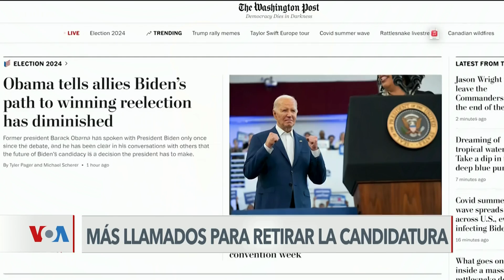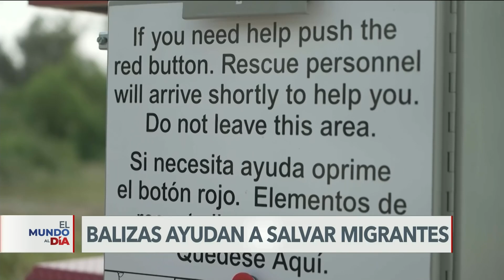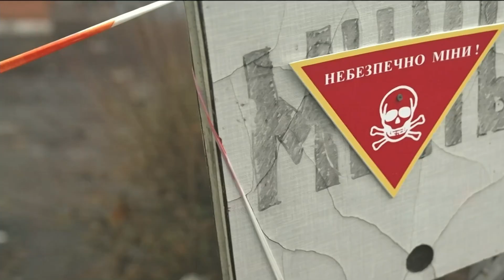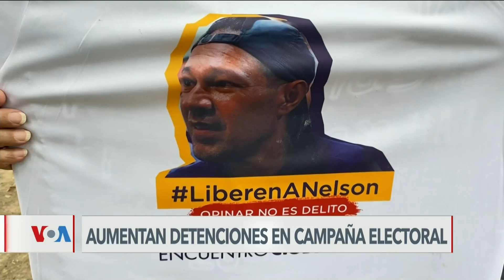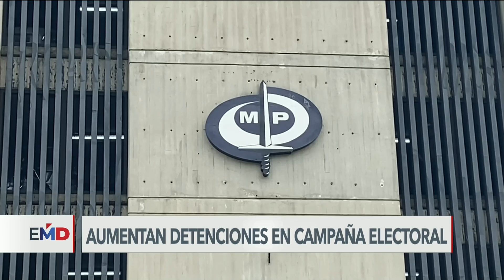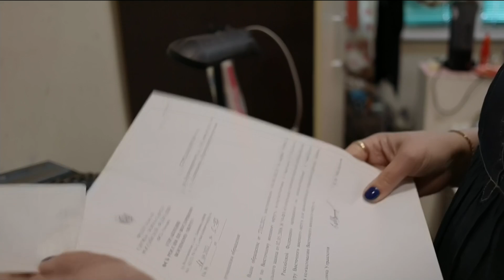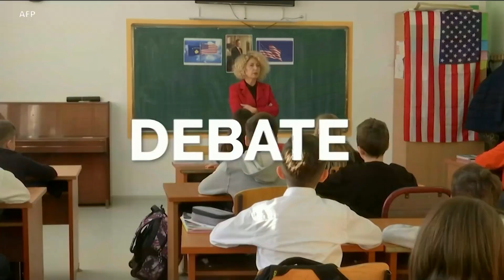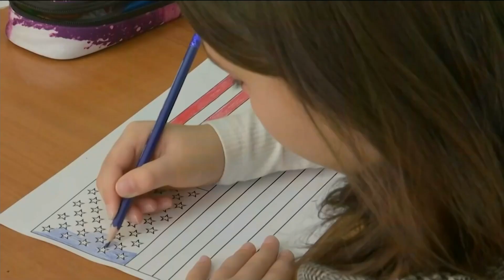El Mundo al Día Donald Trump cierra la Convención Nacional Republicana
Expectativa en el último día de Convención Nacional Republicana. Donald Trump aceptará la nominación presidencial. Lideres demócratas aumentan presión con nuevos acercamientos al presidente Joe Biden. Le piden que decline su candidatura. El clima extremo causa estragos en Nueva York. Tornados dejan un muerto y cuantiosos daños materiales. Y a solo días de las elecciones, oposición venezolana denuncia nuevos ataques y detenciones.